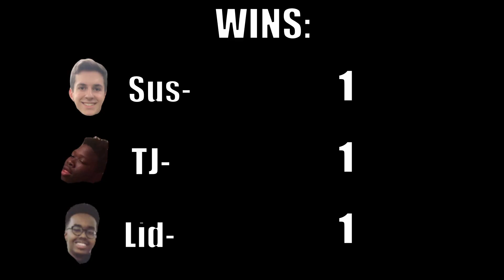SCUFFED UNO RUINS OUR FRIENDSHIP!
what even is a JAG?